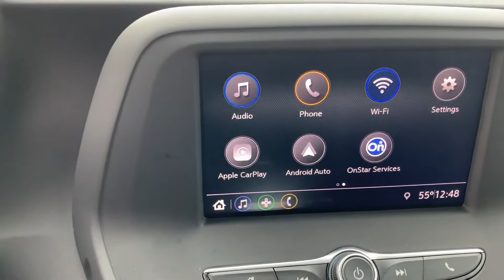2020 CHEVROLET CAMARO LT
3.6 V6
Black with black cloth
Android auto with Apple Play
Back up camera
Remote start
XM radio